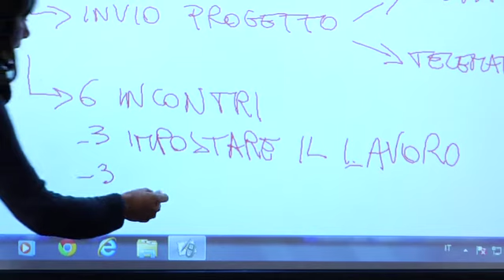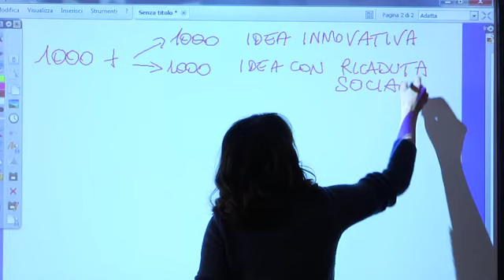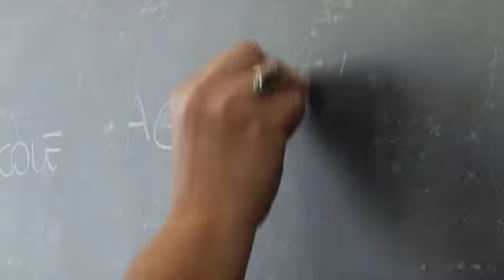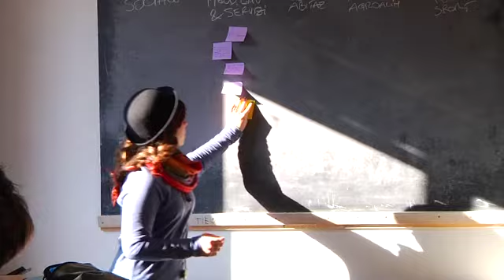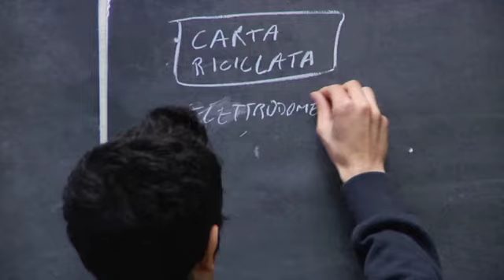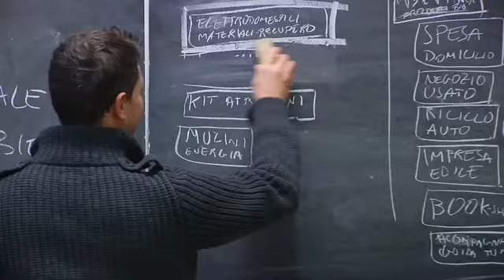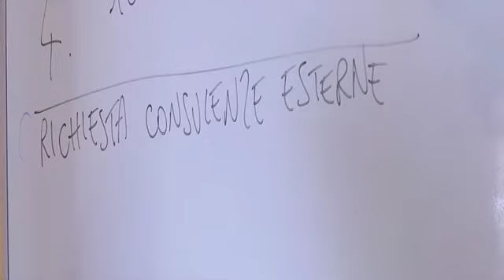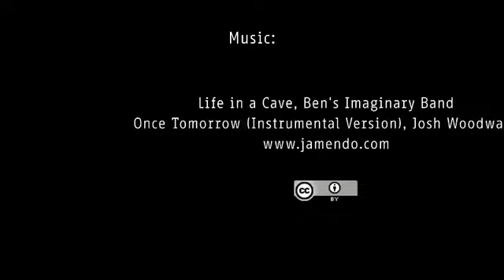Coopyright 07 | 2013-2014 work in progress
Sono al lavoro le 6 classi che partecipano alla 7a edizione del concorso Coopyright